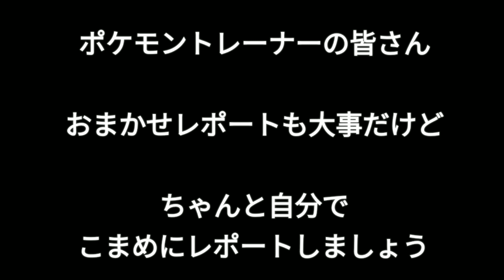[切り抜き] 色違いサケブシッポ 消滅事件 ポケットモンスター スカーレット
いったいなんでこうなったのだろうか？

この度、カッチャンネルのご試聴、誠にありがとうございます。

カッチャンネルでは、視聴者様が楽しんで頂けるように。

そしてカツ君の成長と更正を目指して、様々な企画、実況動画等を投稿して行きます。

サブチャンネルの方では、主に映画レビュー、特撮トーク動画を投稿しております。

カツとヌマのカッチャンネル　のURLはこちら。

カツ君のTwitter URLはこちら。

スタッフのヌマのTwitter URLはこちら。

出演
カツ
撮影 編集 企画
ヌマ
動画編集ソフトアプリ
VideoShow